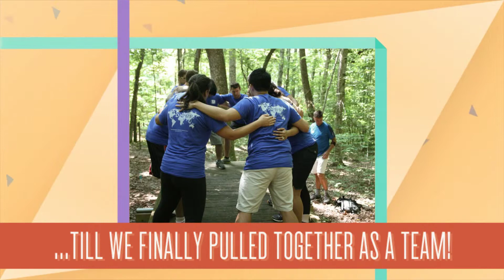2015 Duke d-MEMP Slideshow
Master of Engineering Management distance students reflect on their two years at Duke.